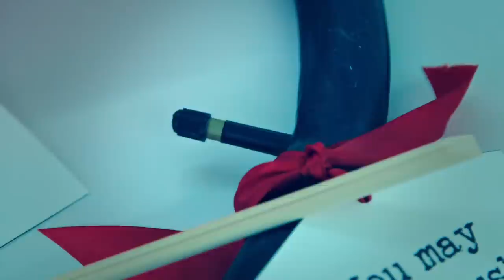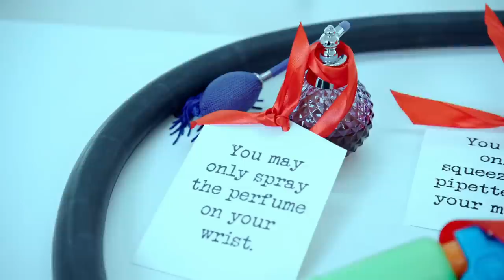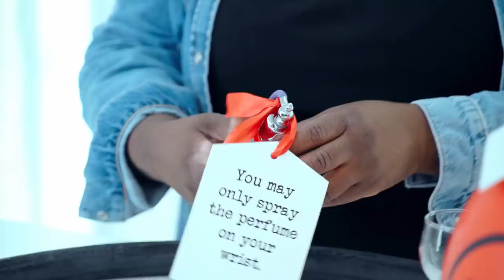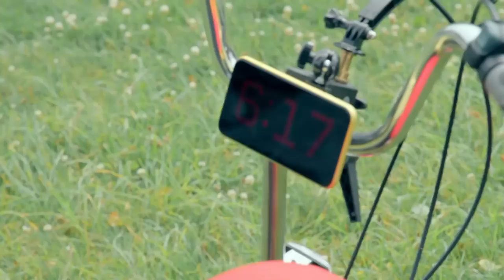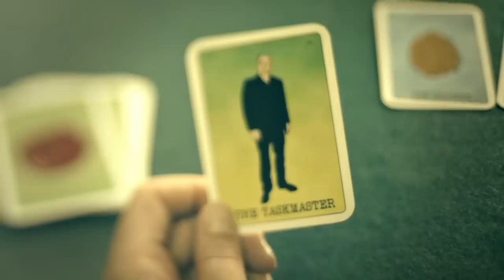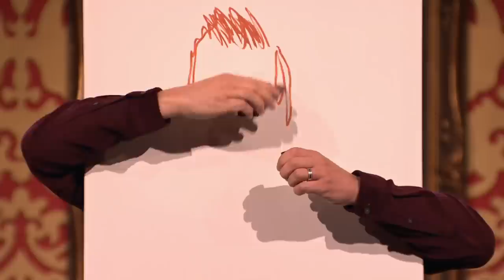Taskmaster Series 13 Episode 10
The series features Ardal O'Hanlon, Bridget Christie, Chris Ramsey, Judi Love, and Sophie Duker.